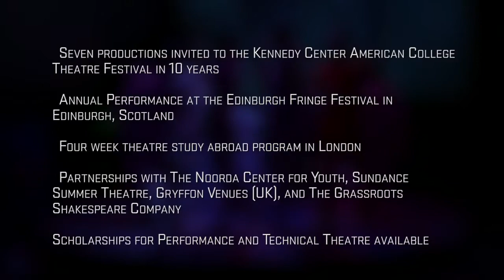UVU Theatre Department